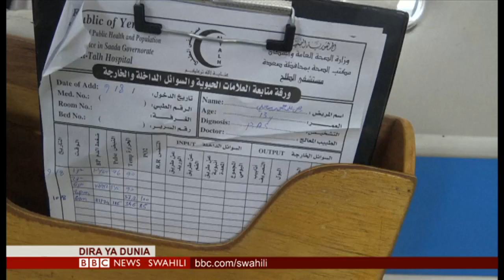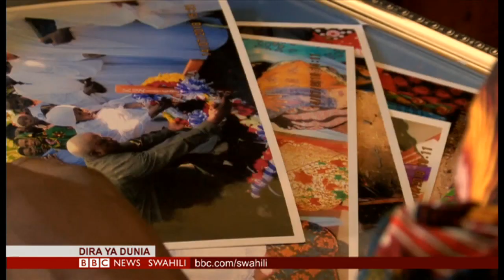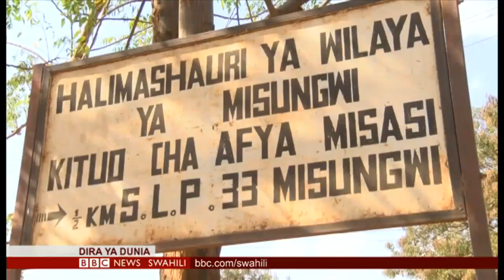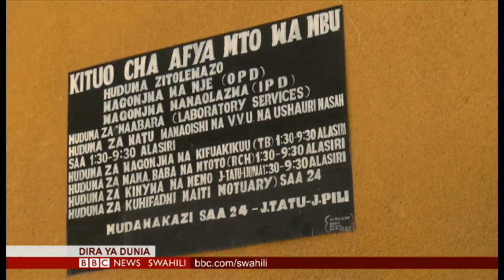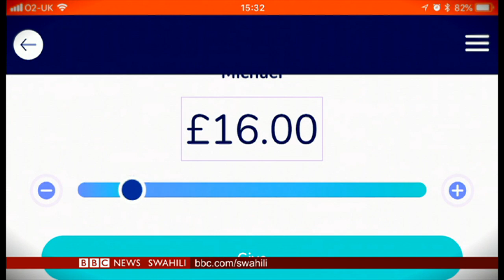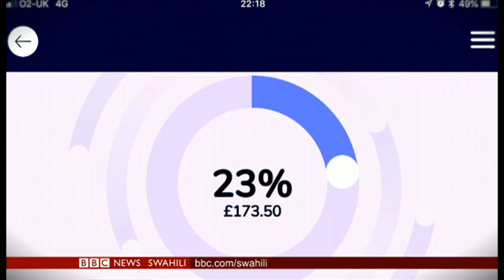BBC DIRA YA DUNIA JUMATATU 13/08/2018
Salim Kikeke na Beryl Wambani